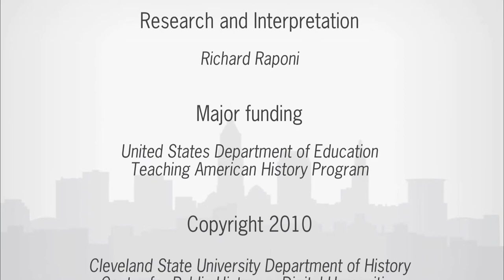Gordon Square: "Everything that you needed"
Frank Murphy recalls Gordon Square's prosperous years as a commercial center for the Detroit Shoreway neighborhood.